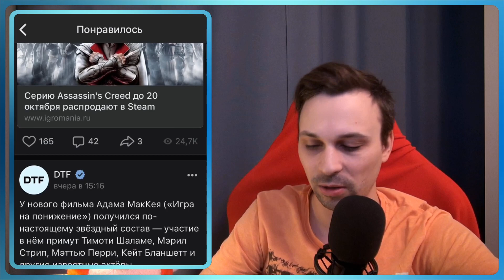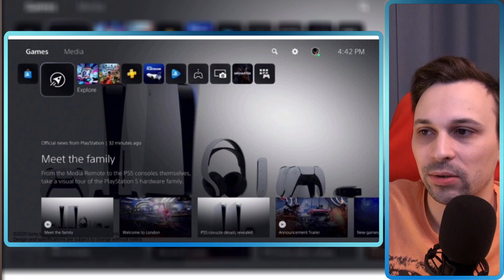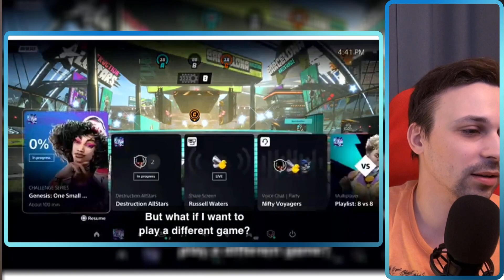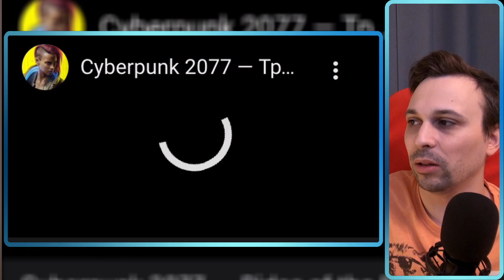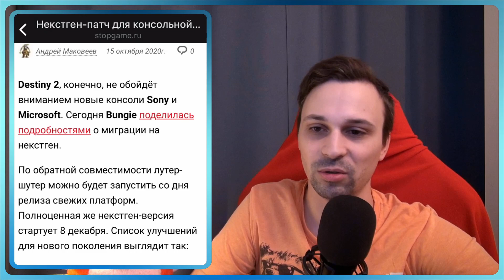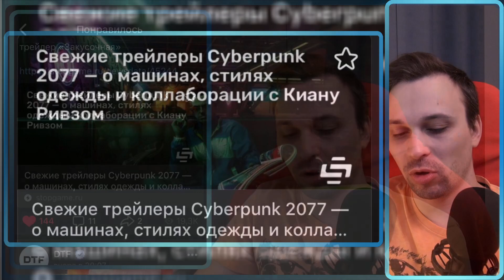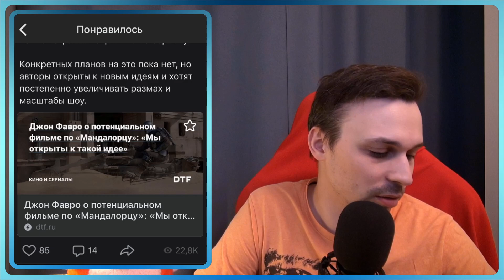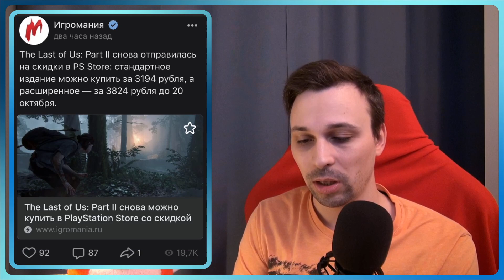11:59 | Новостной видеокаст | 16 октября 2020